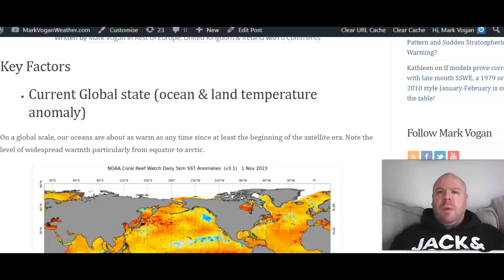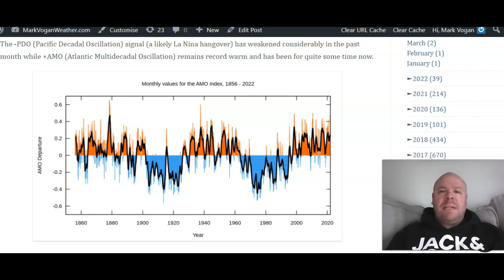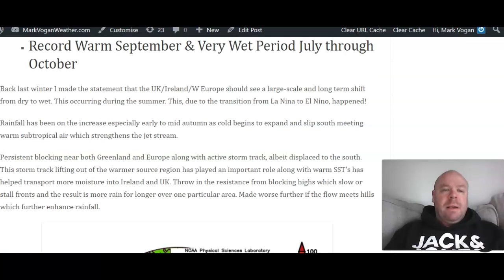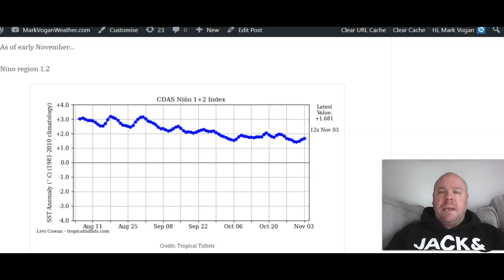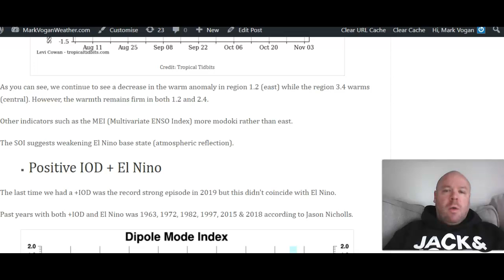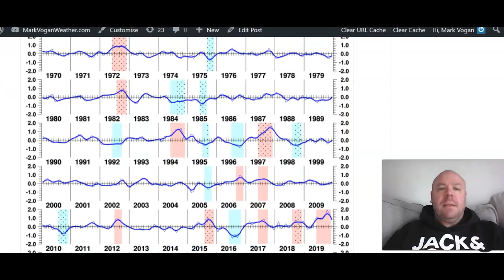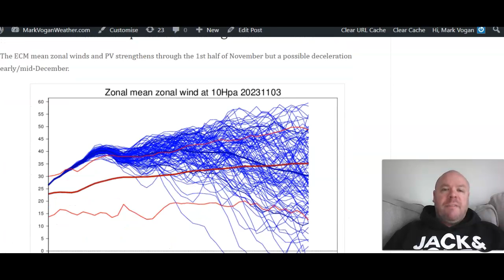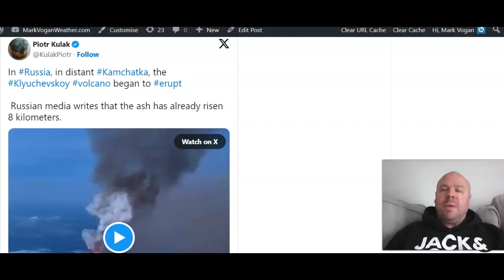Winter 2023-24 UPDATE #3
Hope you enjoyed the Winter 2023-24 Update #3, this is the final update prior to the release of the official winter forecast which should be at the end of this month! This video has taken a step further from Update #2, looking at the very latest state of El Nino, Indian Ocean Dipole and Madden Julian Oscillation. This update also covers the current solar cycle situation as well as the very wet autumn we're seeing. This is a further attempt at building the picture and evidence to back up the eventual prediction ahead.

I look at all the major drivers and overall global backdrop both individually and collectively and try to bring insight as to what they might mean for the fast approaching winter ahead.

You can see the content of this video in written form on my website.